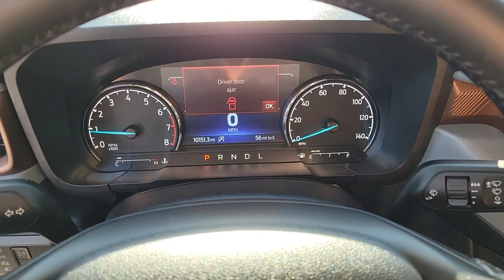Used 2022 Ford Maverick Lariat Las Vegas, Bullhead City, St. George, Havasu, Pahrump, NV 200620A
Cyber Orange Tricoat Metallic Used 2022 Ford Maverick Lariat  available in Las Vegas, Nevada at Friendly Ford. Servicing the Bullhead City, St. George, Havasu, Pahrump, NV area.

Friendly Ford
660 N Decatur Blvd

Recent Arrival! CARFAX One-Owner. Certified. Hot Pepper Red Tinted Clearcoat Metallic Lariat FWD ABS brakes, Alloy wheels, Compass, Electronic Stability Control, Front dual zone A/C, Illuminated entry, Low tire pressure warning, Remote keyless entry, Traction control.brbrWelcome to Friendly Ford! Located in Las Vegas, NV, Friendly Ford is proud to be one of the premier dealerships in the area. 23/30 City/Highway MPGbrbrFord Gold Certified Details:brbr  * Limited Warranty: 12 Month/12,000 Mile (whichever comes first) after new car warranty expires or from certified purchase datebr  * 172 Point Inspectionbr  * Roadside Assistancebr  * Vehicle Historybr  * and 22,000 FordPass Rewards Points to use toward first two maintenance visitsbr  * Transferable Warrantybr  * Warranty Deductible: $100br  * Powertrain Limited Warranty: 84 Month/100,000 Mile (whichever comes first) from original in-service datebrbrAwards:br  * NACTOY 2022 North American Truck of the Year